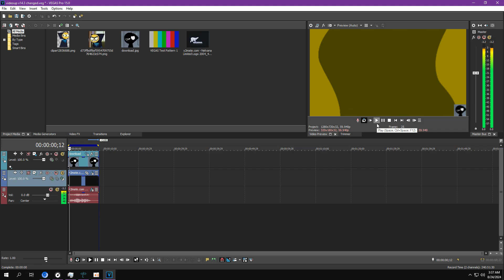How to make Videoup V14.3? (audio/video effect)